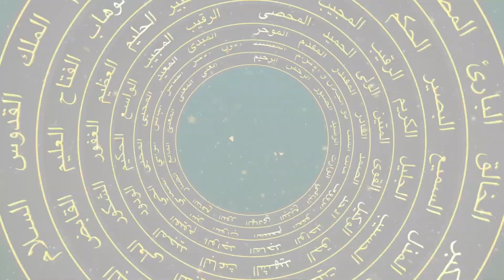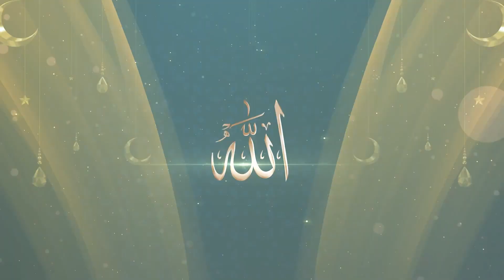ASMAUL HUSNA "MENELADANI AKHLAK AL HAYYU - YANG MAHA HIDUP"